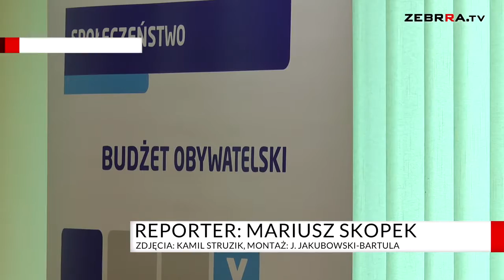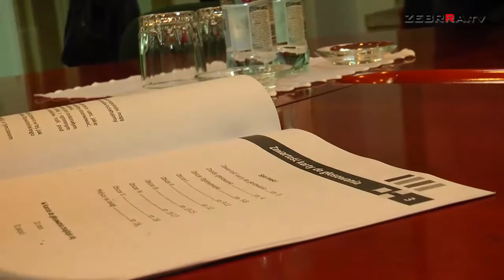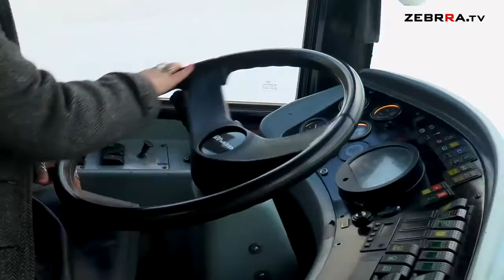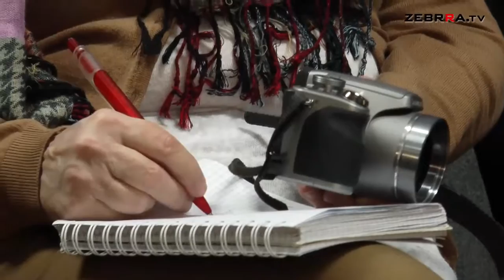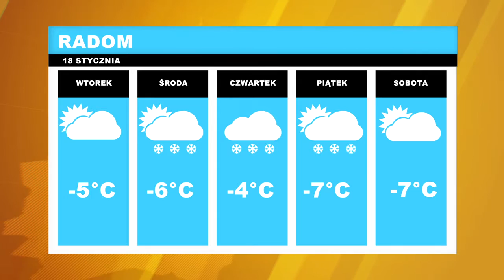2016.01.18 Dziennik wydanie 86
Zapraszamy na poniedziałkowe wydanie DZIENNIKA. A w nim mówimy m.in. o udogodnieniach dla osób, które chcą złożyć wnioski do budżetu obywatelskiego oraz o kierowcy MPK, która zatrzymała mężczyznę podejrzewanego o molestowanie 14-latki. Powiemy również o budżetowych poprawkach, które złożyli posłowie PO.